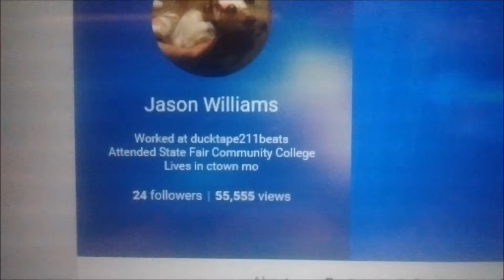Game man X X0